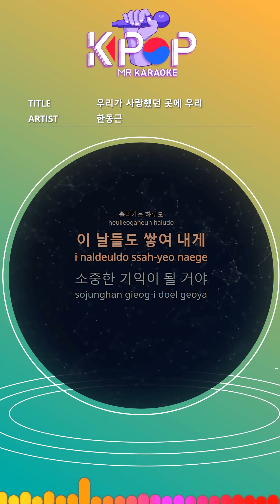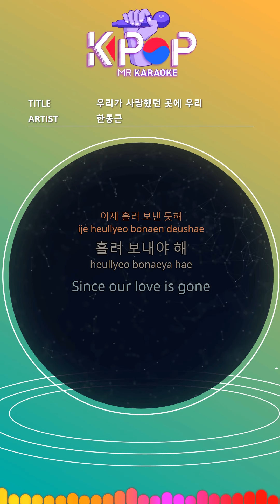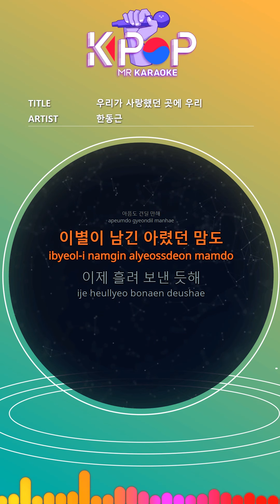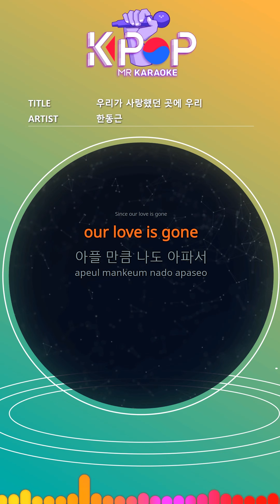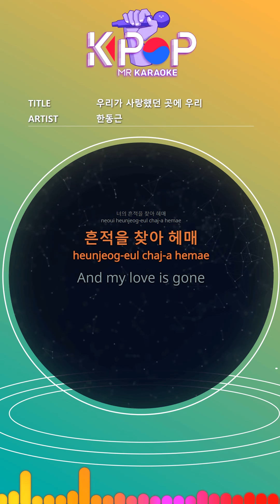[KPOP MR 노래방] 우리가 사랑했던 곳에 우리 - 한동근 (b1 Ver.)ㆍWhere We Were In Love - Han Dong Geun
[Eng-Sub]

I saw the sun that wasn't the other day
Even the day that flows
These days also accumulate me
It will be a precious memory
Unforgettable memories
Without missing
I can endure pain
The feelings that my farewell left
I feel like I'm spilling (I have to spill)
Since our love is gone
Our love is gone
Woo
Woo
Leave you trapped me
Looking happy
The pain of parting soon
I'll shake it off
Even thoughts of being lonely
The stupidity that seemed sick
Without missing
I'm sick as much as it hurts
It's hard to hurt
My heart is weary
Do you cry or not?
Why are you waiting for you
I'm pretending
Where we loved
Lost in search of your traces
And my love is gone
My love is gone

ⓒMusicen. MR